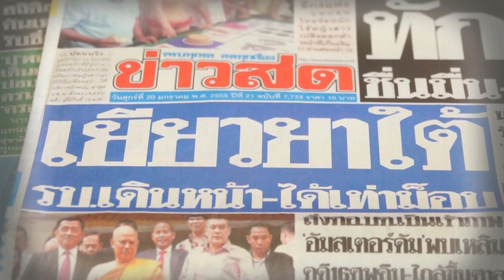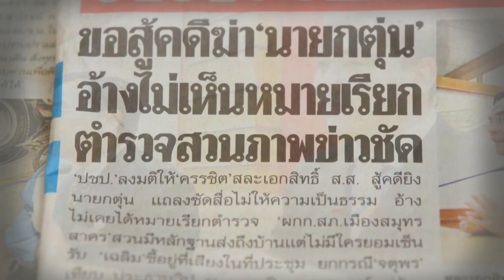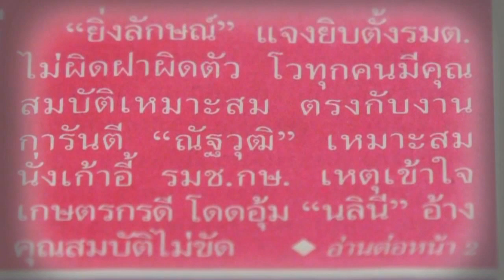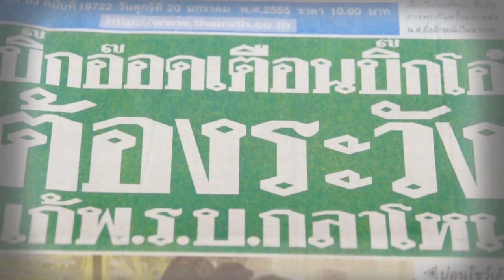ข่าวหน้าหนึ่ง BV TV 20 ม.ค. 55